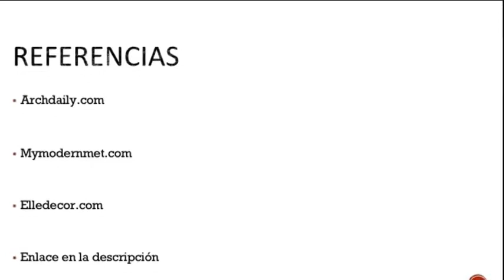Santiago Calatrava . OCULUS de Nueva York